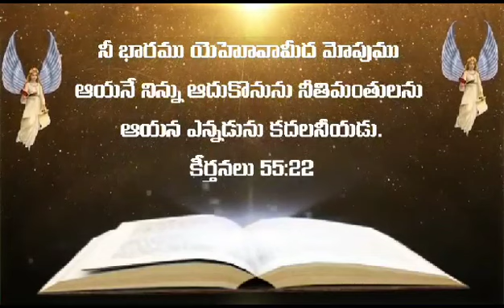4/1/24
Video from Padmarao